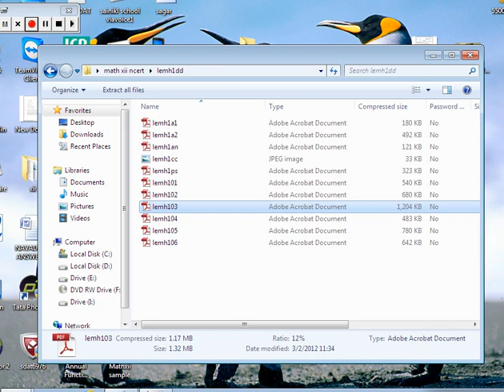xii matrix transpose LAXMAN TUTORIAL BHUBANESWAR,ODISHA